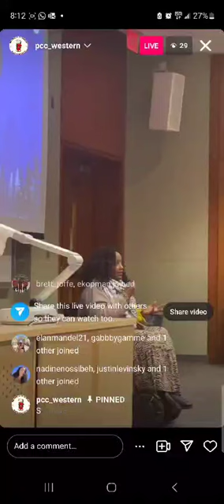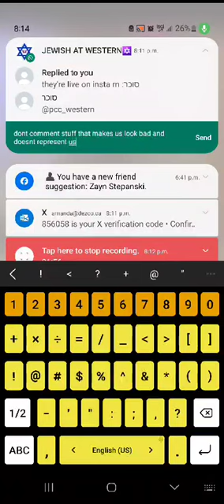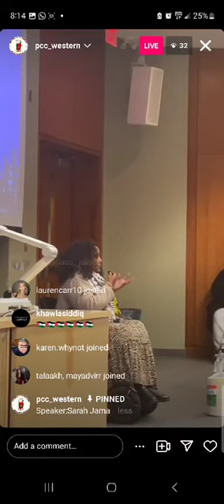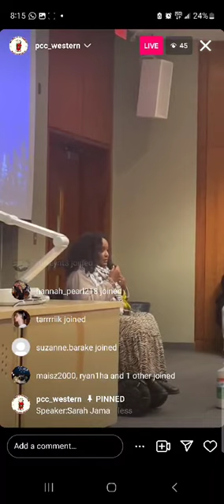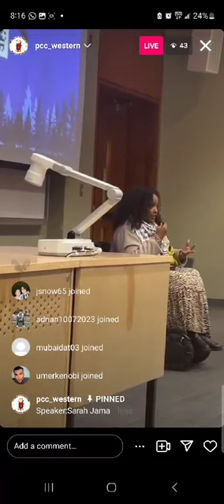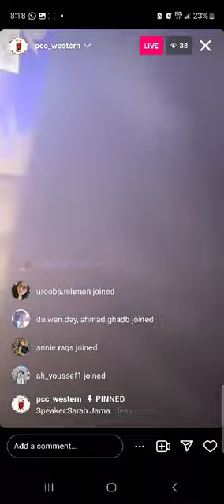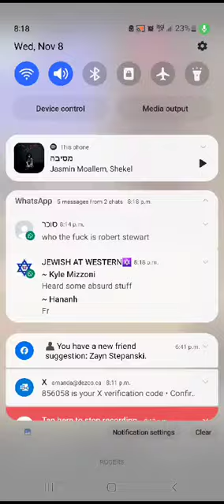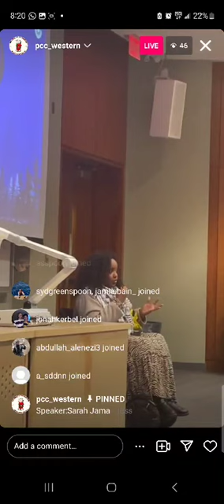Sarah Jama lecture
The same day Sarah Jama voted to take her fight with Ontario Premier Doug Ford to the courts if necessary, the independent Hamilton-Centre MPP said a powerful “Zionist lobby” pressured the Ontario government to silence her in the provincial legislature. In a video of a lecture she gave to supporters on Nov. 14,  and obtained by The Spectator, Jama says she has been pursued by Jewish groups since she was a university student, and those groups had enough leverage over the Ford government to make them pass a motion that prevents her from speaking in the provincial legislature
Credit: WhatsApp Video